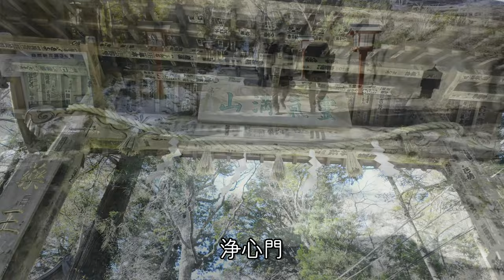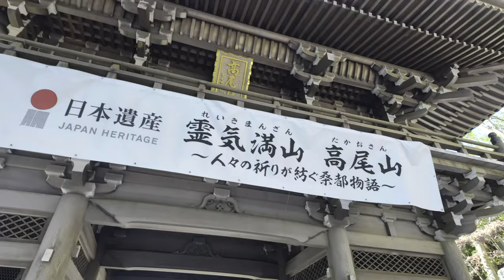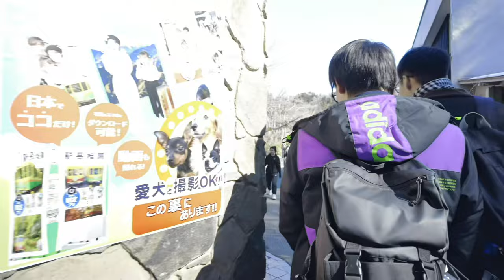高尾山 東京・八王子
残雪の高尾山　　ケーブルカーでの高尾山散歩コース　　とても天候が良く、良い運動になりました。とてもよく整備されててスニーカーで脇道に行かなければ十分な登山道でした。